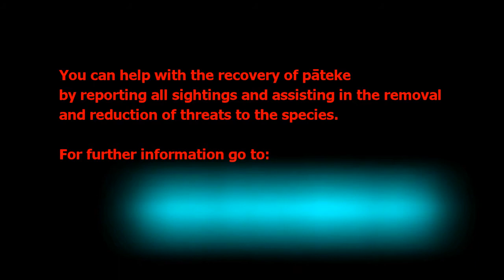Wildlife on Waiheke presents: Pateke (Brown Teal)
Pateke Ducks are a small dabbling duck endemic to New Zealand. There are less than 1000 birds left making them one of the worlds rarest.
This female pateke paid a short visit to my pond on Waiheke Island over a couple of days in October 2012. She appeared to be mated with the male mallard and as she had no colour bands on her legs it has been suggested that she is one of the offspring of some of the captive birds on Great Barrier Island.

Quite a trip for such a small bird!